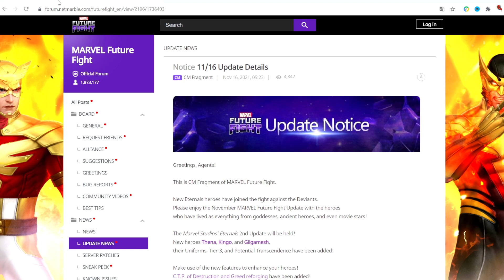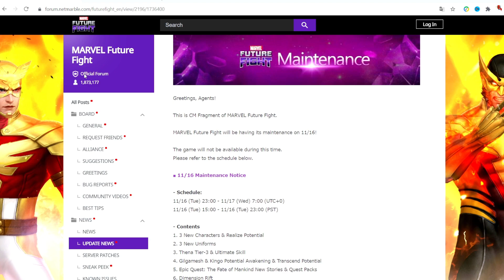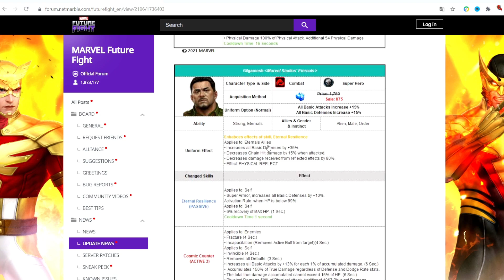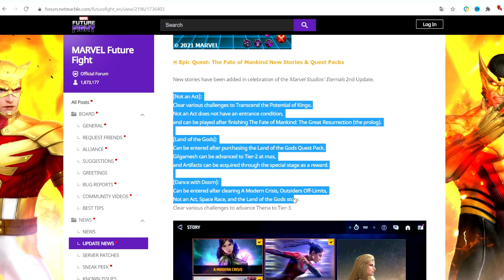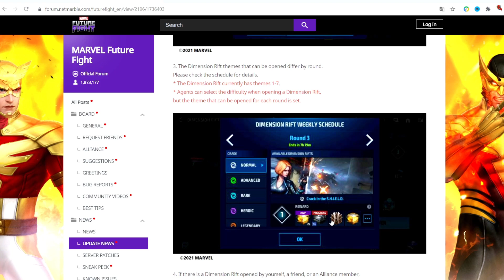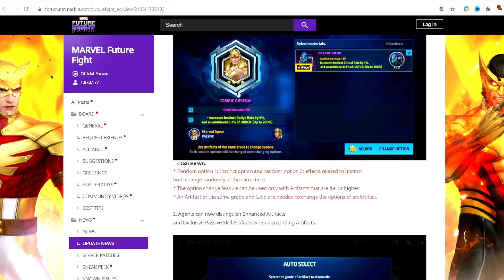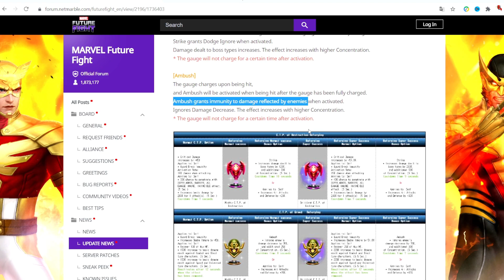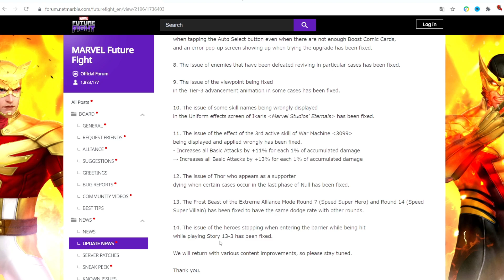ETERNALS PART 2! Artifact improvement 👉CTP OF GREED & DESTRUCTION NOW REFORGED! Marvel Future Fight